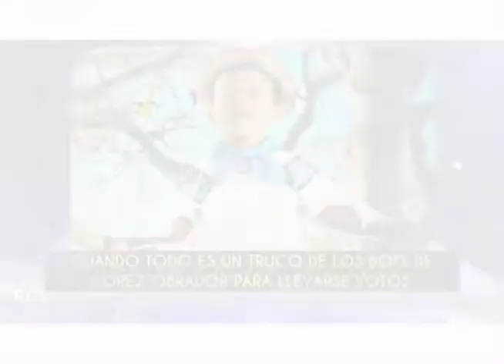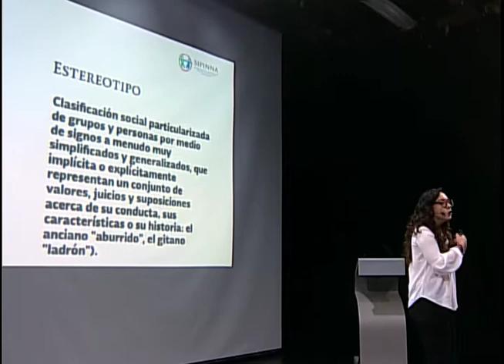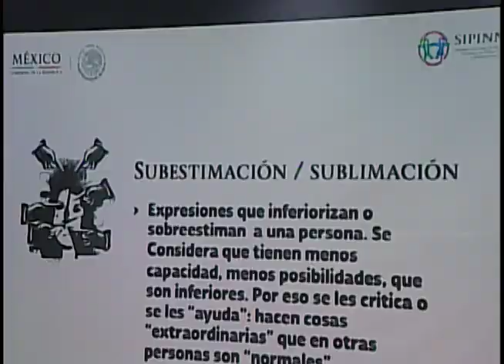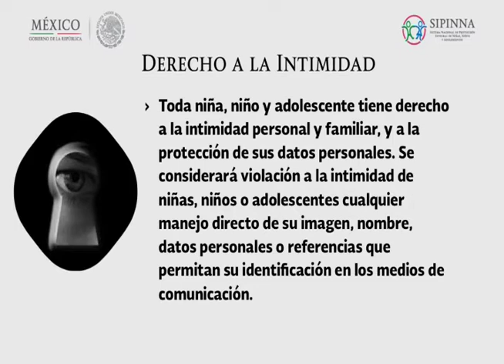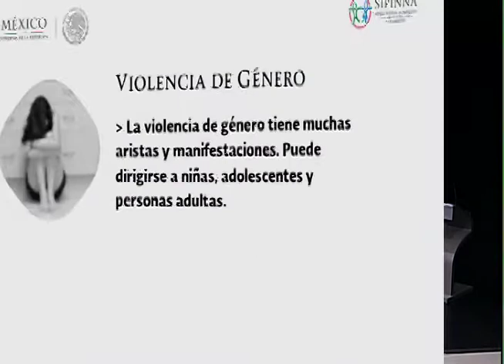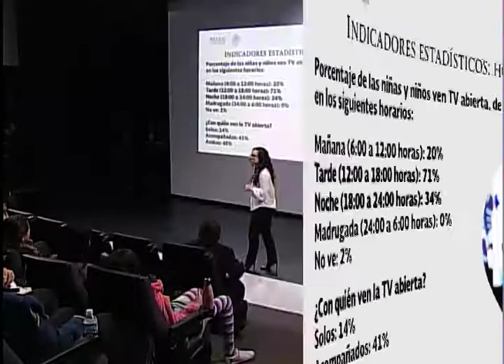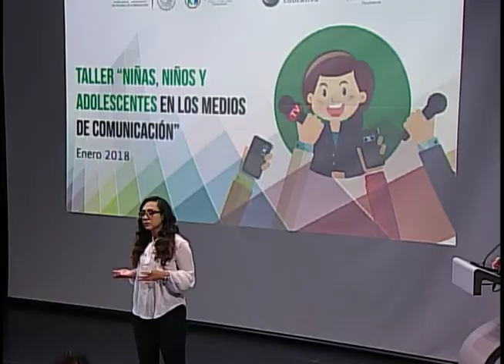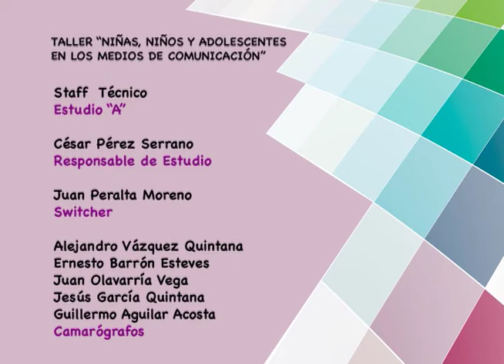Taller “Niñas, Niños y Adolescentes en los medios de comunicación. 27 Enero 18 2da parte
Video de la segunda parte del taller. Tercera exposición y cierre con preguntas e intervención de los participantes.